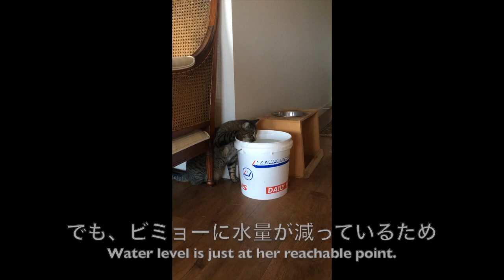押すなよ！押すなよ！押すなよ！(Youtube moment!?...well, not quite.)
Youtube上では毎日すごく面白い動画が公開されているので、そのつもりでご覧いただくと…？

…みんながみんな、そうじゃないことがわかります…。

Well, this is as close as I've got to so called "Youtube Moment".